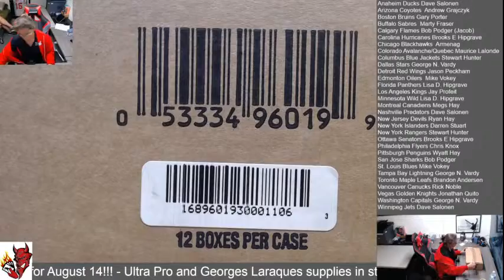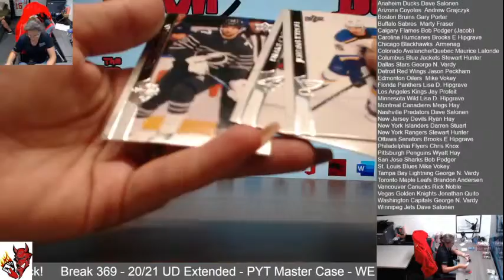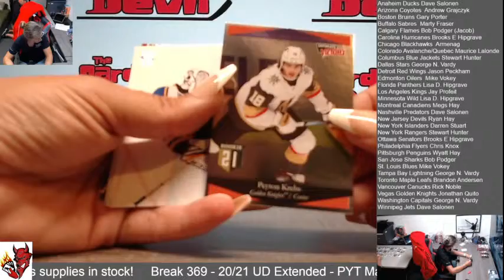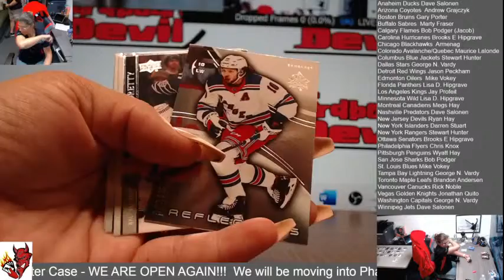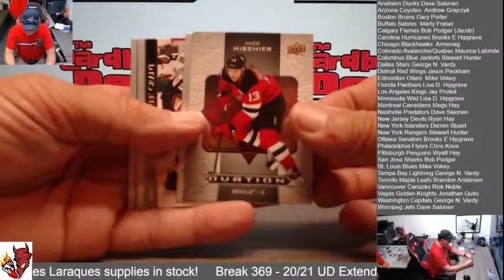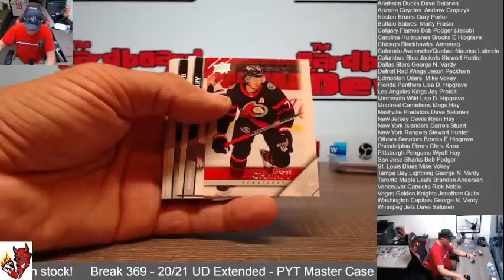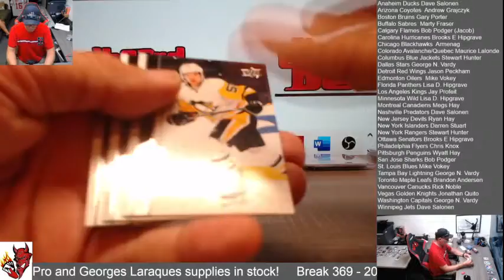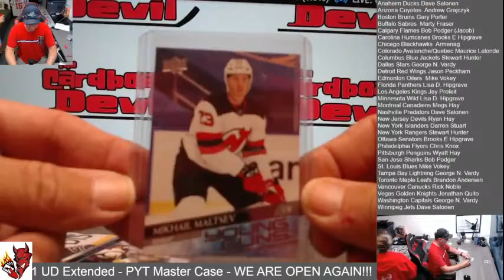Break 369 - 20/21 UD Extended - PYT Master Case